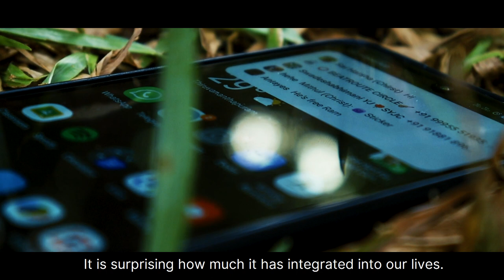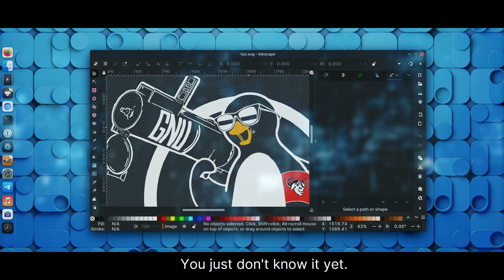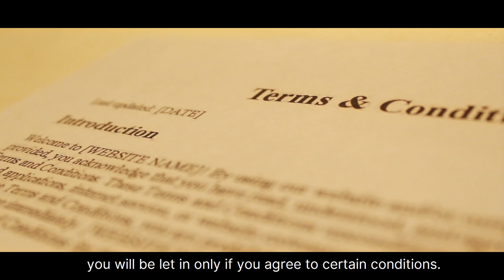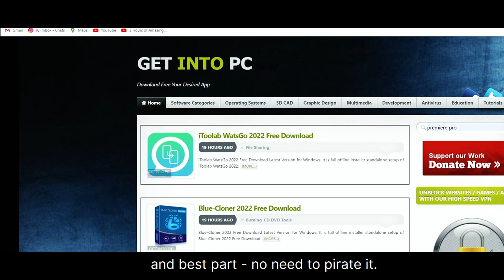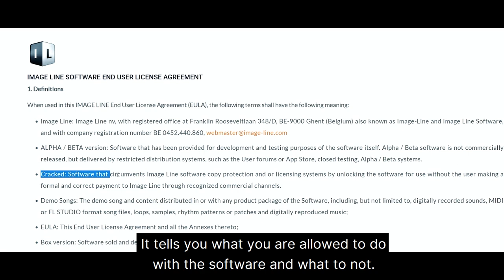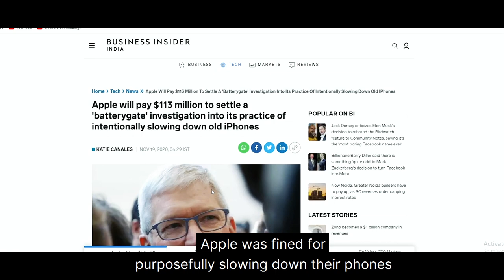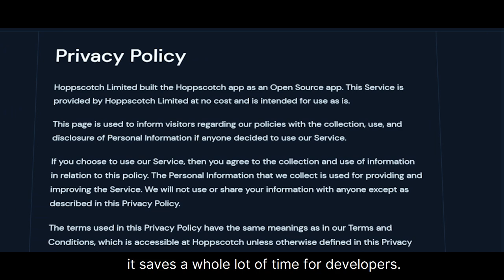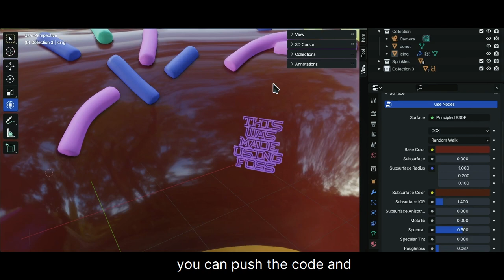Freedom At Our Fingertips | Documentary | FOSS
Technology, it's everywhere. We interact with it on a daily basis. It is surprising how much it has integrated into our lives.  But most of the times we are just spectators of the big game.

1)  Direction: Ramgopal Harikrishnan
2)  Concept: Theophine Savio Theodore
3)  Cinematography: Abhijith G.S.
4)  Music: Ramgopal Harikrishnan
5)  Edits: Mithul Dev T.S.
6)  Production Head: J. Sai Harsha
7)  Location Scout: Arjun S.J.

INTERVIEWEES:
1)  Mujeeb Rahman:   @ibcomputing